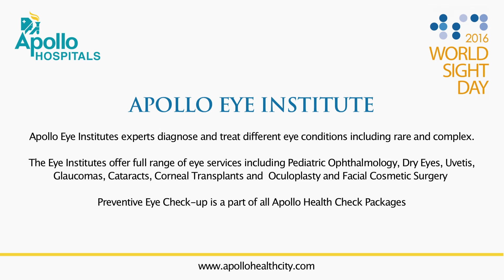World Sight Day: A Combined Effort to Combat Blindness - Apollo Health City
World Sight Day (WSD) is celebrated globally in order to focus on blindness and vision impairment. Watch the video to know more about eye diseases such as Glaucoma, Retinal Disorder, Cataract, Vision problem in Children and to create awareness and support the global moment.